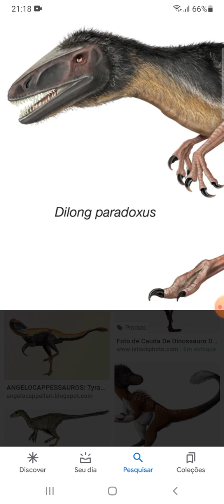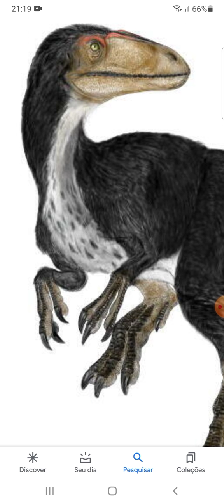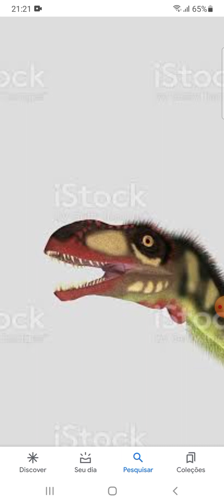falando sobre o dilong